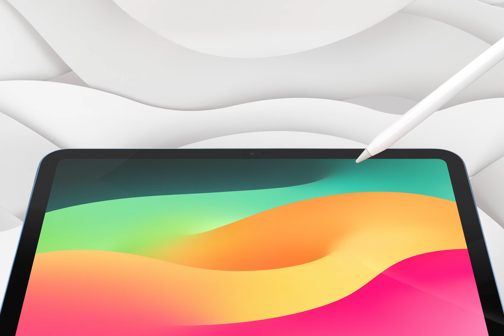MacBook Pro - M3 - Demo Loop